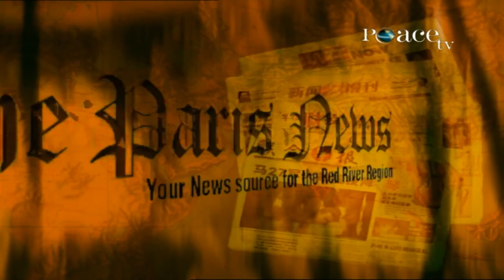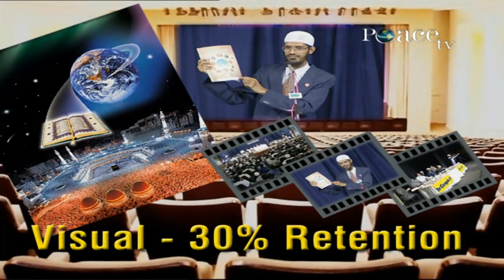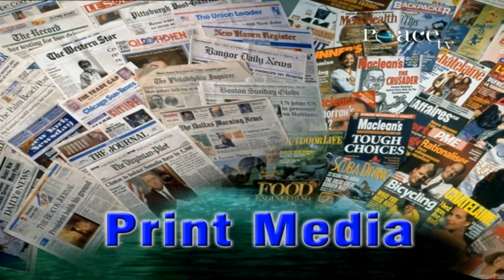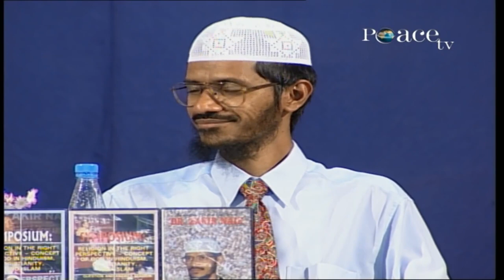MEDIA AND MUSLIMS | LECTURE + Q & A | DR ZAKIR NAIK